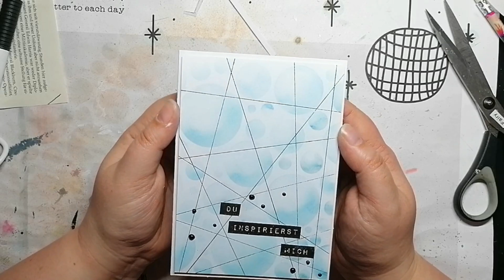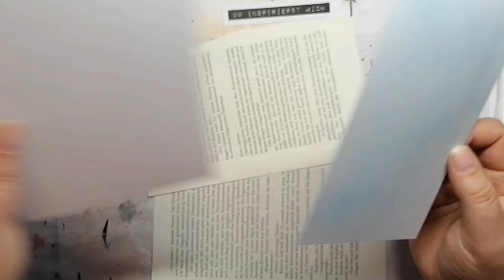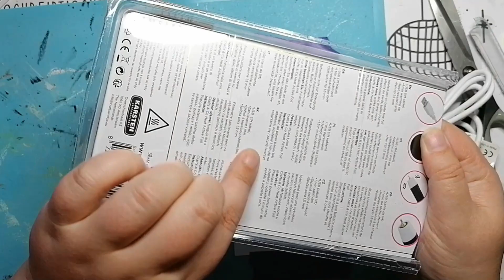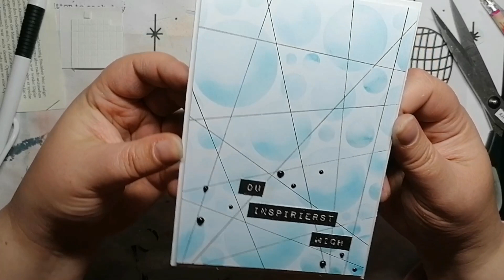Kartenhintergrund mit Schablone und Goldeffekt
Heute mache ich etwas das ich definitiv öfters tun sollte :D Schablonieren. Einen tollen Hintergrund einfach nur mit Schablone und einer tollen Farbe. Ich finde das Ergebnis kann sich echt sehen lassen. Dann habe ich in meiner Schublade noch den Stift zum Folie aufbringen vom Action gefunden. Wahrscheinlich schlummert dieser bei dem einen oder anderen auch dort und wartet auf seinen Einsatz.
Heute war es bei mir soweit und ich habe Akzente auf meinen Blubberblasenhintergrund in Form von Streifen aufgebracht. Ach ich mag es einfach sehr. Noch ein schöner Spruch und ein wenig Deko und die Karte ist fertig.

Schaut doch mal was ihr schönes in den hinteren Ecke eurer Bastelutensilien habt und benutzt es :)

Viel Spaß beim nach basteln und bleibt kreativ!
Eure FairyMana